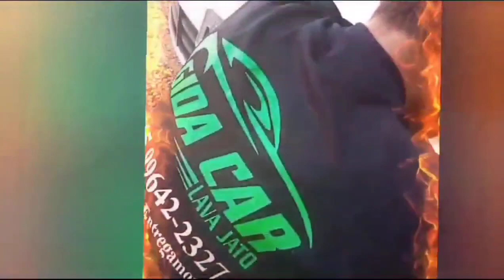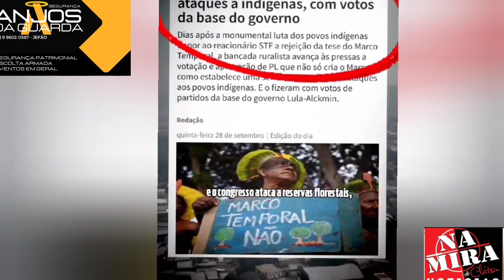Que está acontecendo será que estamos vivendo realmente o livro do APOCALIPSE